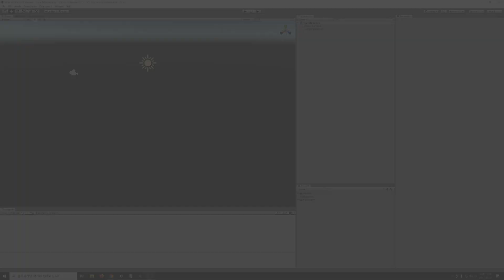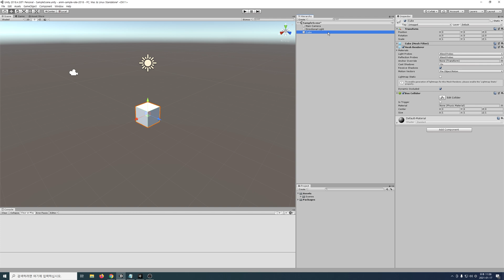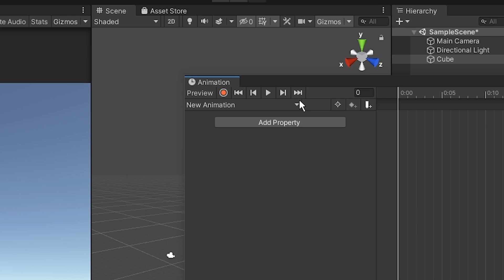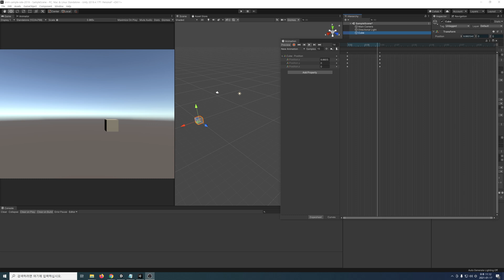애니메이션 샘플 레이트 | 유니티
유니티에서 애니메이션 클립의 초당 프레임 수를 결정하는 샘플 레이트에 대해서 알아봅시다!

사용 엔진 버전 : 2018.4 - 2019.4

타임라인
0:00 인트로
0:11 애니메이션 샘플 레이트?
0:55 2018 이전 버전에서 애니메이션 샘플 레이트 변경하기
1:42 2019 이후 버전에서 애니메이션 샘플 레이트 변경하기
2:33 샘플 레이트 다루기
3:51 아웃트로